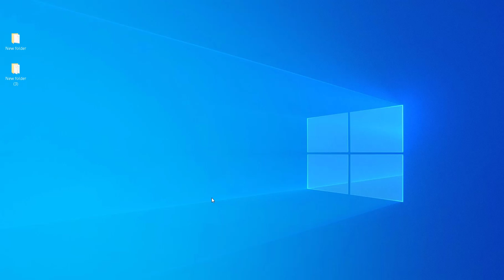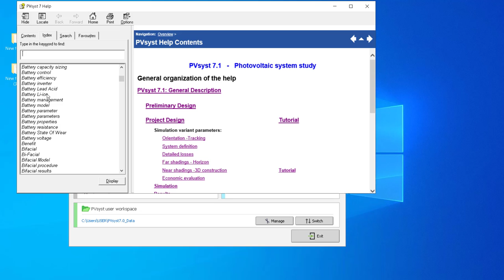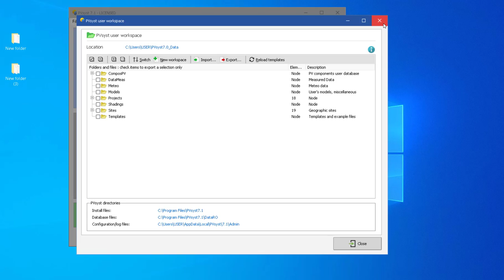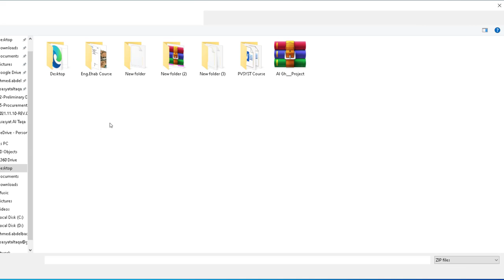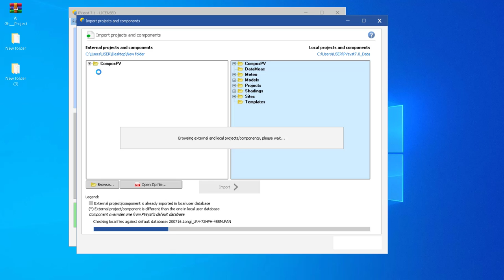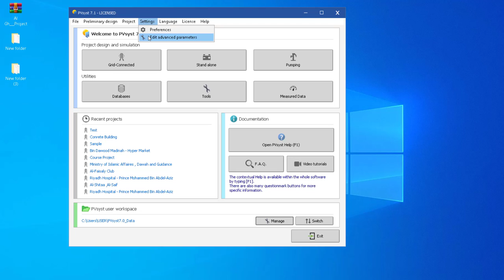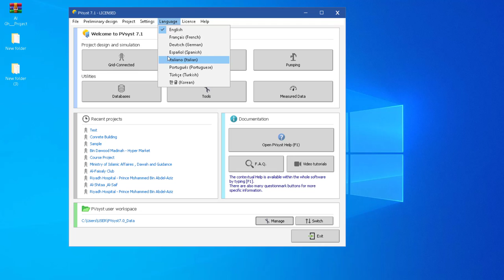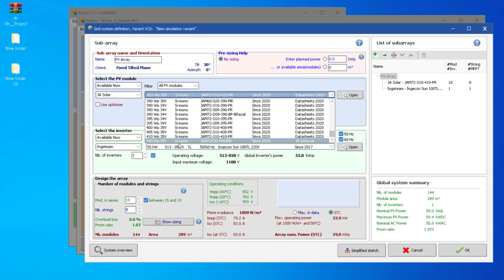02-Pvsyst 7 Tutorial - Overview , Import , Export Components and Projects - شرح برنامج Pvsyst 2021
معانا اليوم فيديو تانى فى سلسلة شرح برنامج Pvsyst 7
و الفيديو عبارة عن شرح لواجهة البرنامج و التغييرات اللى حصلت فيها و اى الاستخدامات الخاصة بها
و بنقدر نعرف ازاى نقدر نضيف مكونات جديده او مشاريع جديده للبرنامج و نستخدمها و ازاى نميزها عن المكونات المتواجده بالفعل فى البرنامج

اسألكم صالح الدعاء لوالدى و التوفيق من الله

In this video we will Discuss Overview of Software
and each part functions
we also discuss how to import and export new components and projects
also how we can switch workspace

Ahmed Abdelbaqi